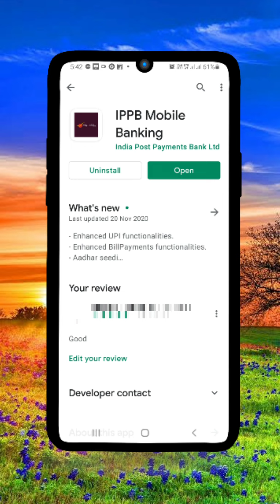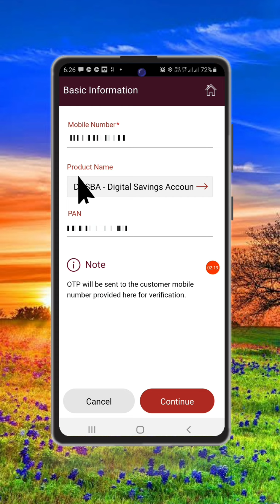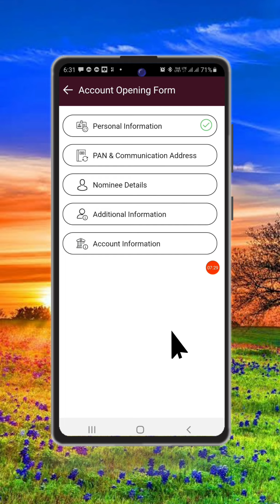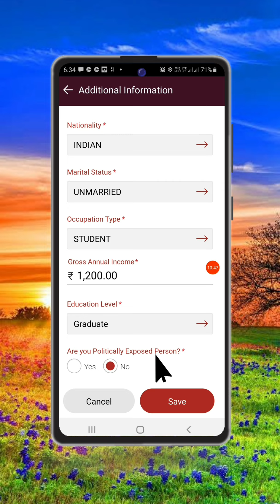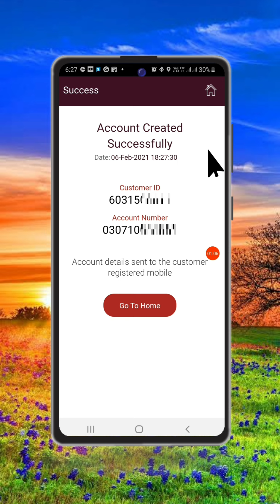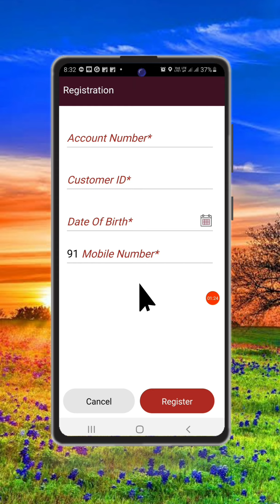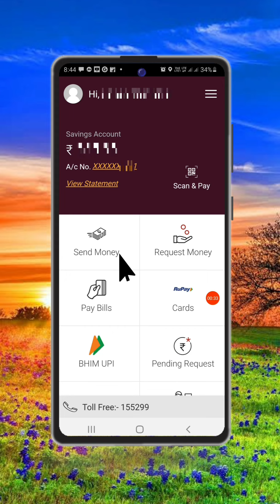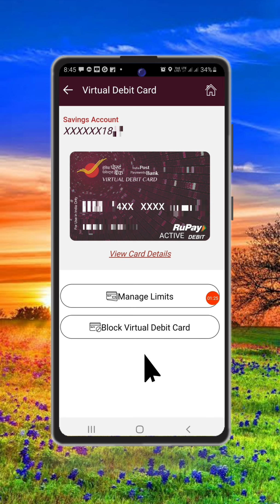IPPB Account Open Kaise Karen | Post Office Ka Account Mobile Se Open Kaise Karen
My Responsercip business Emai ID

Anmol help
About this videos 👇
india post pement bank account open kaise karen
How to open an account in IPPB?
ippb mobile banking
आईपीपीबी में अकाउंट कैसे ओपन करें?
Ippb me account open kaise karen
How to open post office account from mobile
How to get India Post Payment Bank ATM?
इंडिया पोस्ट पेमेंट बैंक का एटीएम कैसे प्राप्त करें?
How to register India Post Payment Bank?
ippb account me rajistar kaise karen?
ippb app se account open kaise karen
How to get virtual ATM card?
Atm card mobile se kaise prapt karen
How to get an ATM card for PhonePe
Phonepe chalane ke liye virtual atm card kaise banaen
ippb mobile banking customer id
mobile se bank account open kaise karen
How to open bank account from mobile
ippb account kaise khole
ippb account opening
account open in ippb
post office me account kaise khole
ippb me online account kaise khole
post office me account online open kaise kare
post office khata kaise khole
ippb app kaise chalaye
ippb details
how to open account in ippb
how to open account in ippb online
kaise khole ippb account
account
post office me savings account
opening
post office schemes in hindi 2022
Anmol help